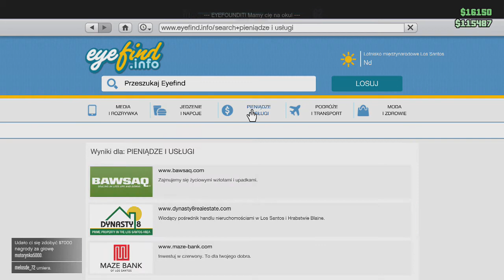Grand Theft Auto Online - Przypadkowy łowca nagród (#227)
Przejście na PS4 wiąże się z dylematem: grać w FPP czy TPP? Z jednej strony większa immersja, a z drugiej większa widoczność... Co wybrać?
Choroba mnie dopadła, ale pomyślałem, że przynajmniej Wam jakoś mogę umilić ten weekend, więc szast prast - GTA Online. Musiałem jednak obniżyć rozdzielczość materiałów do standardowego 720p - czujcie się więc poinformowani.

Trzymajcie się,
Pzdr!